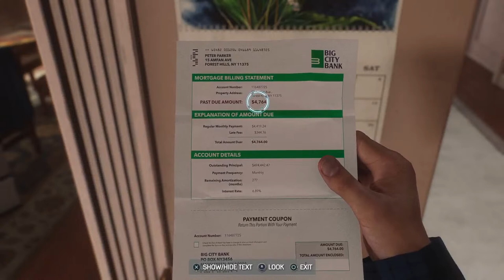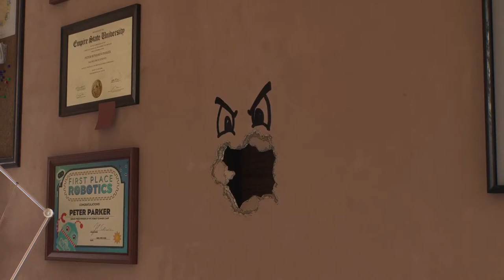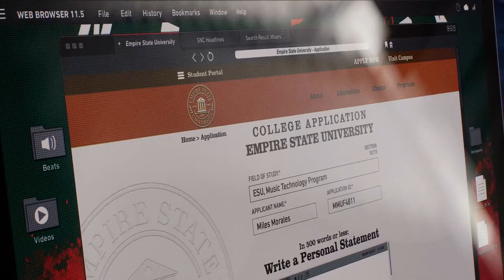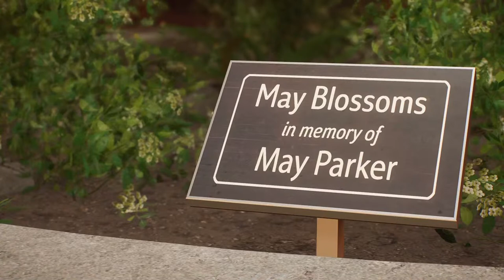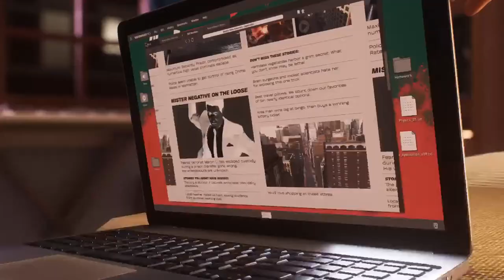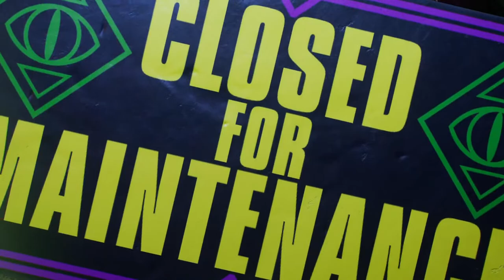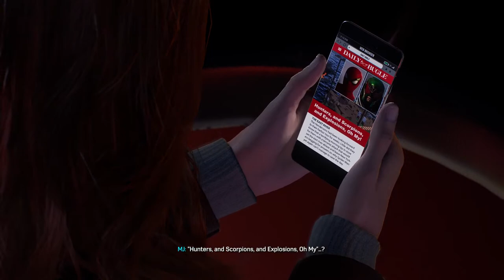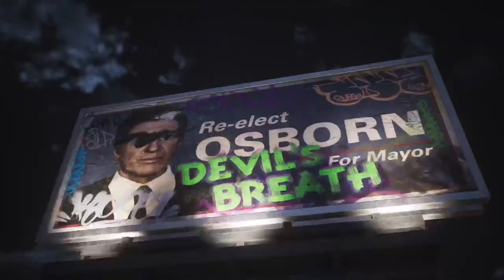Spider-Man 2 playthrough